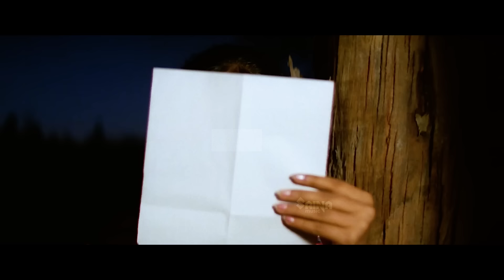Oru Raathri Koodi HD1080p | HD Remastered | Suresh Gopi, Manju Warrier Summer in Bethlehem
Song - Oru Raathri Koodi
Movie - Summer in Bethlehem (1998)
Director - Sibi Malayil